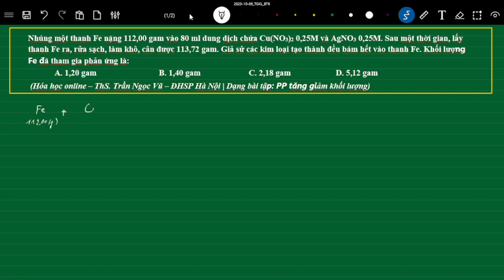Bài tập 6 - Phương pháp tăng giảm khối lượng | Hóa học online - ThS. Trần Ngọc Vũ - ĐHSP Hà Nội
Bài tập 6 - Phương pháp tăng giảm khối lượng | Chuyên đề: Các phương pháp giải toán Hóa học | Hóa học online - ThS. Trần Ngọc Vũ - Đại Học Sư Phạm Hà Nội - Khóa 12.